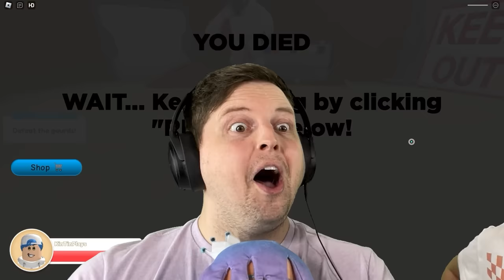Which One Is The FAKE Easter Bunny?! (ROBLOX EASTER STORY)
We met a real and fake Easter Bunny on Easter!

In this video, the Kin Tin Krew play Easter Story in Roblox! Kin Tin, Kyle and Roro are at school on Easter when they suddenly see an Easter Bunny outside their classroom window! They go outside to find him, but all they can see are hidden Easter eggs, so they have an Easter egg hunt instead! After finding all the Easter eggs an Easter bunny appeared from a bush! But he looked different then when they first saw him...After the Easter bunny invited the whole class to his home they suddenly found themselves trapped! It was actually a fake Easter bunny and he wanted to take all of their Easter eggs! The Kin Tin Krew escaped and crossed a lava obby where they found the real Easter bunny locked in a cage. But before they could save him, they had to defeat the fake Easter bunny and his henchmen! Will the Kin Tin Krew be able to free the real Easter bunny and save Easter?!